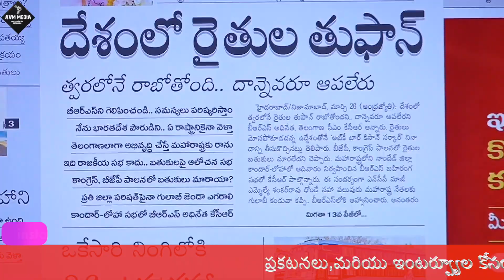ఈ రాష్ట్రంలో చిత్త శుద్ది గల నాయకుడు ఎవరు? || AVM MEDIA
Daily News production#teacher
This stream is created with PRISMLiveStudio